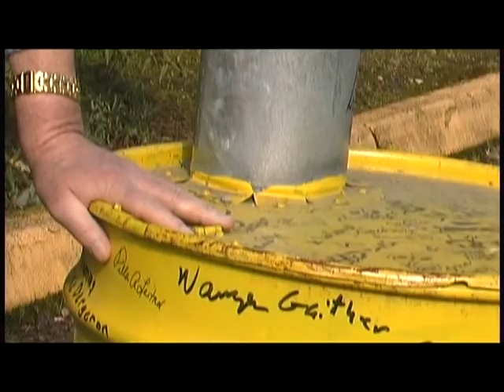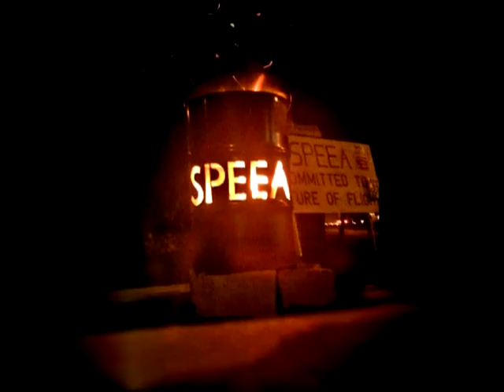The invention of the environmentally friendly SPEEA Burn Barrel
The invention of the SPEEA Burn Barrel, environmentally efficient wood-burning stove used on union picket lines, is explained by its inventor Tom McCarty.